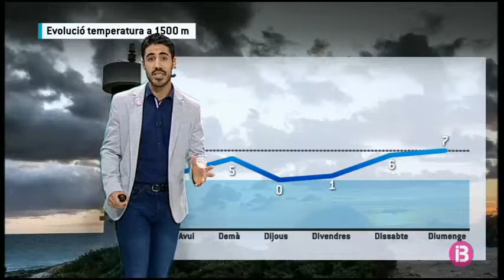El Temps Vespre 07-11-2017